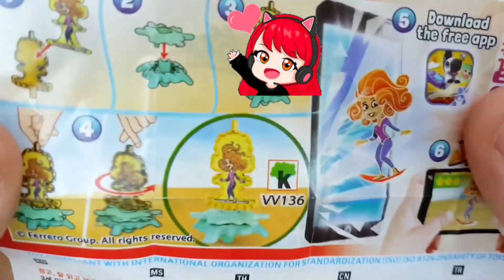V 'Love Me Again' Official MV[유퀴즈온더 블럭] 이병헌의 본격 이민정(우리 MJ) 자랑 타 임ㅋㅋㅋ 2세까지도 유쾌한 썰이 넘치는 이 가 족🤣